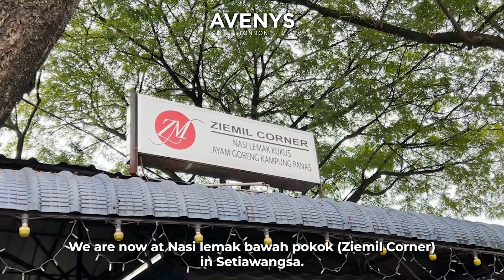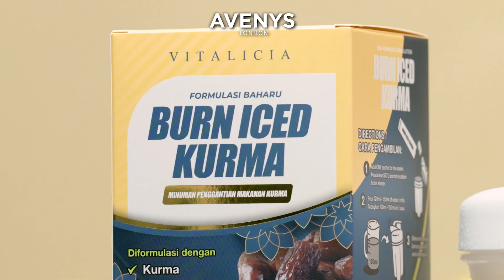Habis semua dia borong!? Review JUJUR dari Aleeya dan Bigboss